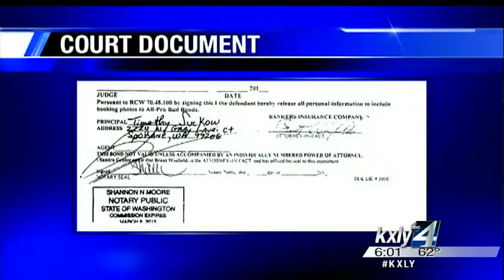Second suspect arrested in Doug Carlile killing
A man investigators believe drove the van for murder suspect Tim Suckow to victim Doug Carlile's home has been arrested by Spokane Police. KXLY4's Jeff Humphrey reports.